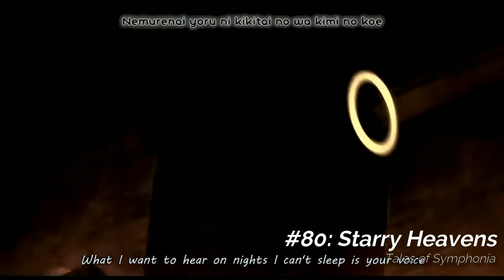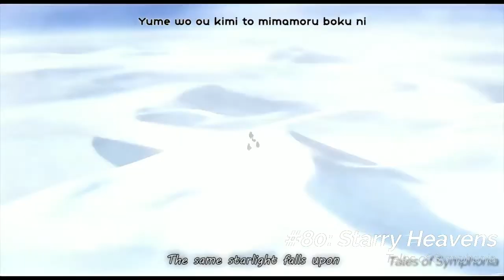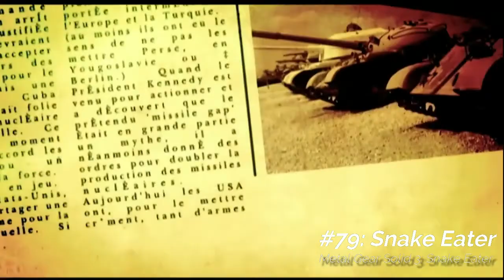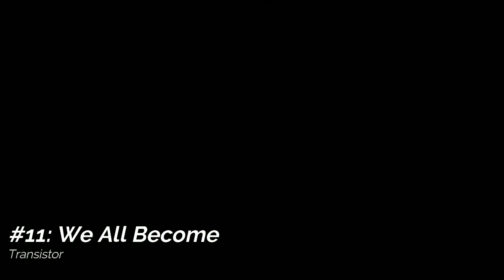Top 100 Favorite VGM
ALL SONGS AND COMPOSER INFO BELOW. DON'T OPEN UNLESS YOU WANT TO BE SPOILED. TIMESTAMPS/RULES IN COMMENTS.

100. Fffff  - Seiya Murai
99. White Hot! Boss Battle - Hirokazu Ando
98. Square Timber - Ryo Nagamatsu
97. Flame Man Stage - Yuko Takehara
96. Air Pirate Island - Yukata Minobe & Tatsuyuki Maeda
95. Collapsed Expressway - Mitsuto Suzuki
94. Delfino Square - Koji Kondo
93. Nightless City Guara Bobelo - Michiko Naruke
92. Miror B Battle - Tsukasa Tawada
91. Friday Night - Kensuke Inage (Perf. Little V)
90. Traverse Town - Yoko Shimomura
89. Midna’s Lament - Koji Kondo, Asuka Hayazaki and Tōru Minegishi
88. Bramble Blast - David Wise (Arr. Michiko Naruke)
87. City of Tears - Christopher Larkin
86. The Final Battleground - Yoshino Aoki
85. The Farthest Land - Kow Otani
84. My Quiet Forest Home - Yasunori Nishiki
83. Abyss Watchers - Yuka Kitamura
82. Combat Destiny - Akira Senju
81. The Shackled Wolves - Takeru Kanazaki & Rei Kondoh
80. Starry Heavens - Naoya Wada (Perf. Day After Tomorrow)
79. Snake Eater - Norihiko Hibino (Perf. Cynthia Harrell)
78. Justice RIP (Storm) - Masato Kouda (Arr. Yukihiro Tateyama)
77. Doopliss Battle - Yoshito Hirano & Yuka Tsujiyoko
76. Red’s Theme - Tsutomu Kouno (Perf. Hiroaki Takeushi)
75. Professor Layton’s Theme - Tomohito Nishiura
74. Darkness of the Unknown - Yoko Shimomura
73. Long Days of Rest - Michiko Naruke
72. Escape from the City - Jun Senoue (Perf. Ted Poley & Tony Harnell)
71. Love You Love You Love - Jake Kaufman
70. Heaven - Shoji Meguro (Perf. Shihoko Hirata)
69. Earth - Jesper Kyd
68. Shamar (Day) - Tomoya Ohtani
67. Flame Stag - Yuki Iwai
66. Dragon Quest Overture - Koichi Sugiyama
65. Cleric Beast - Tsukasa Saitoh
64. Super Mario 64 Ending - Koji Kondo
63. Vampire Killer - Soshiro Hokkai
62. Amusement Park - Keiichi Okabe & Arai Tasuku (Perf. momcashew)
61. Inkwell Isle One - Kristofer Maddigan
60. Anti-Soul Mysteries Lab - Michiru Yamane
59. Colors Flying High - Shoji Meguro (Perf. Lyn Inaizumi)
58. Fi’s Theme - Takeshi Hama
57. The Extreme - Nobuo Uematsu
56. The Poet and the Muse - Old Gods of Asgard
55. To Zanarkand - Nobuo Uematsu
54. Everything’s Alright - Kan Gao (Perf. Laura Shigihara)
53. Rain (Deference for Darkness) - Martin O’Donnell, Michael Salvatori, & Stan LePard
52. Divine Dragon - Yuka Kitamura
51. The Liberation of Gracemeria - Keiki Kobayashi
50. A CYBER’S WORLD? - Toby Fox
49. Sunset Heroes - Masafumi Takada
48. A Muzzle Dancing in Hatred - Noriyasu Agematsu
47. Awake - Sotaro Tojima
46. Ken’s Theme - Yoko Shimomura
45. Basilisk Mine Field - Keiji Yamagishi
44. Death by Glamour - Toby Fox
43. Quartz Quadrant - Naofumi Hataya
42. Steam Gardens - Koji Kondo
41. Curse of IRON PIPE - Houryu Samejina
40. Dorchadas - Blueberry & Yogurt (Perf. Rita)
39. Ring a Bell - Bonnie Pink
38. Love the Subhuman Self - Daisuke Ishiwatori (Perf. AISHA, Jamison Boaz)
37. Mortal Kombat Theme - The Immortals
36. Mortvia Aqueduct - Michiru Yamane
35. Demolished WWW Area - Yousuke Yasui
34. The Wretched Automatons - Keiichi Okabe (Perf. Emi Evans)
33. In the Final - Yoko Shimomura
32. Suck a Sage - Daisuke Ishiwatori
31. Popular Potpourri - Souleye
30. Battle Hymn of the Soul - Shoji Meguro
29. Uncontrollable - Hiroyuki Sawano (Perf. mpi & Mika Kobayashi)
28. Want You Gone - Jonathan Coulton (Perf. Ellen McClain)
27. Finish the Promise - Motoi Sakuraba
26. Fatal Fight - Yuki Kajiura (Perf. Deb Lyons)
25. Theme of Laura - Akira Yamaoka
24. Rhythm of Red - Yasunori Mitsuda
23. Out of Tartarus - Darren Korb
22. Dream Chaser - Taro Bando & Hajime Wakai
21. The Lost City - Todd Baker
20. Star-Stealing Girl - Yasunori Mitsuda
19. The Heritors of Arcadia - Takeru Kanazaki (Perf. Bonnie Gordon)
18. Ghost Ship - Noriyuki Iwadare
17. To a New Journey - Michiko Naruke
16. Ike’s Resolution - Yoshito Sekigawa
15. Zero - Keiki Kobayashi
14. Tellur Town (Autumn) - Shota Kageyama
13. Outer Wilds Theme - Andrew Prahlow
12. Paradise (Stay Forever) - Barry “Epoch” Topping (Perf. Fiona Lynch)
11. We All Become - Darren Korb (Perf. Ashley Barrett)
10. Departure - Luna Umegaki
9. Corridors of Time - Yasunori Mitsuda
8. Time to Fight ~ Bionis Shoulder - Kenji Hiramatsu
7. Battle!! Torna - Kenji Hiramatsu
6. Time’s Scar - Yasunori Mitsuda
5. Theme of Velvet - Motoi Sakuraba
4. Town of Twilight - Yoshitaka Hirota
3. Don’t Speak Her Name - Rei Kondoh
2. Staff Roll - Koji Kondo
1. Reset Thank You - Hiroshi Yamaguchi